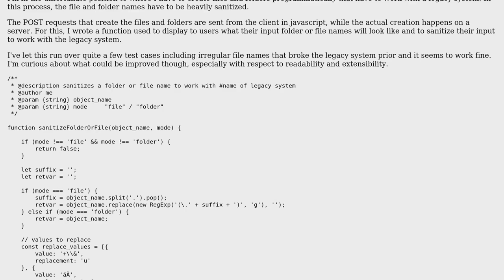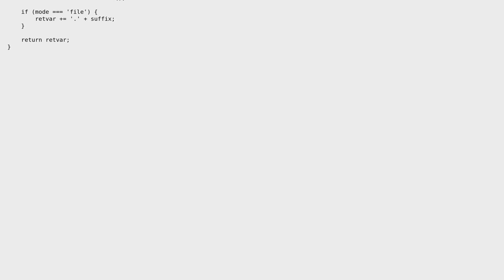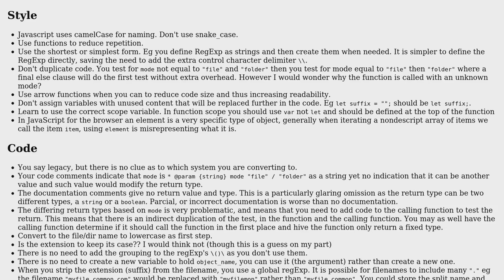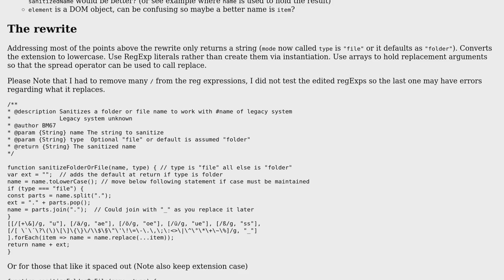Sanitize file or folder names to work with a legacy system (2 Solutions!!)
Sanitize file or folder names to work with a legacy system

With thanks & praise to God, and with thanks to the many people who have made this project possible! | Content (except music & images) licensed under CC BY-SA | Music | Images & others | With thanks to user Magisch user Kostiantyn Okhotnyk user Blindman67 user 200_success and the Stack Exchange Network Trademarks are property of their respective owners. You are responsible for your own actions.